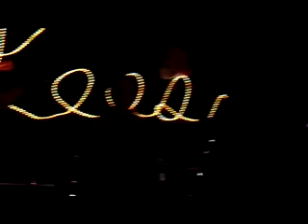POCKET CHANGE- Doing a Foghat classic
Ken and Tony play dueling guitars on the Foghat classic "I just want to make Love to you".
Jim Maulsh on bass Chip on drums. 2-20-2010 at Lee's.
Benny Cash Video.